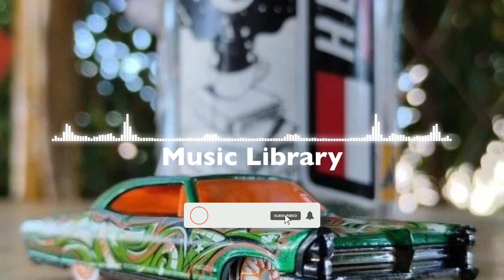FREE BACKSOUND CINEMATIC No Copyright Musik Double Polka Kevin MacLeod